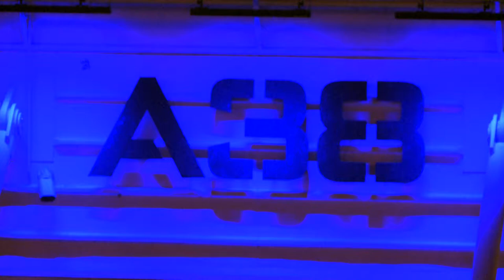Antonia Vai - People // Live 2014 // A38 Vibes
In 2014 A38 Vibes recorded the live concert footage of this song called People performed by Antonia Vai. Performers: Antonia Vai, Kurgyis Attila, Zdosek Ádám, Koltay Kurszán, Gilinger Ádám, Muhari Krisztián.